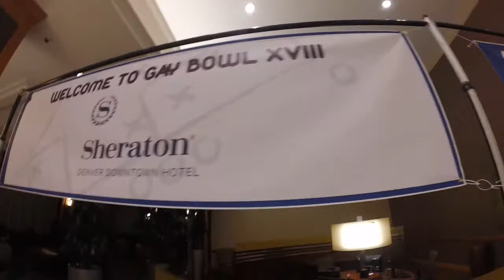Wawa & DJ Nicar / Deaf Talent / Life on the Road / Behind the Scenes / Rebel Vision Denver 2018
Wawa tries mochi for the very first time, performance at ImaginASL's festival and walking around downtown Denver.